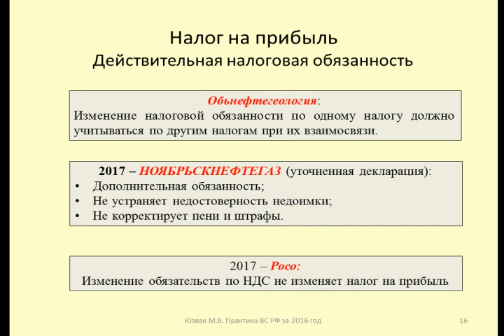Определение действительной налоговой обязанности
Юзвак Максим рассматривает вопрос об определении действительной налоговой обязанности при проведении налогового контроля
Maxim considers the question of determining the valid tax obligations during the tax control